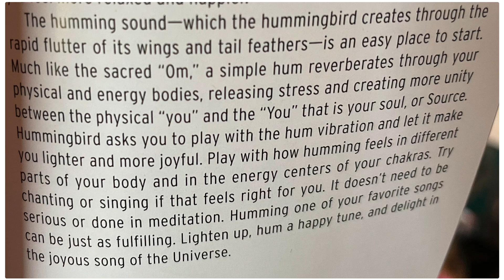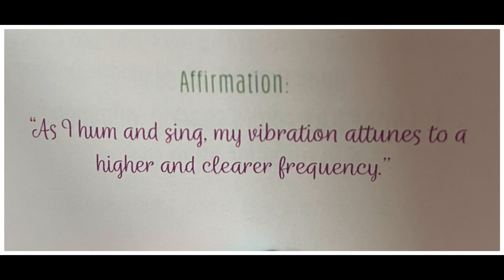Daily Message! 🕊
Try Humming to Balance & Raise Your Vibration!

Welcome back Awakened Intuitives to our daily message!!!

I hope this resonates and I hope you can take this through your day!

*Hummingbird Wisdom Oracle: Hummingbird Wisdom Oracle Cards